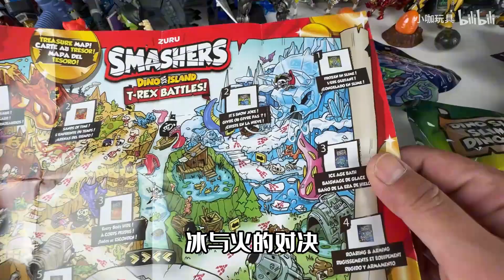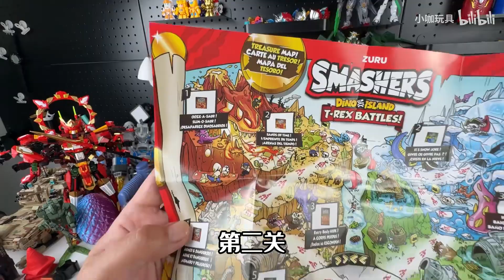ZURU恐龙盲蛋，全副武装带激光炮台，两位食物链顶层的王者对决